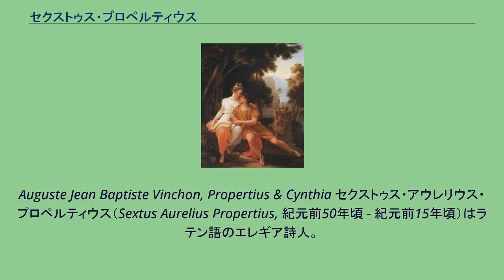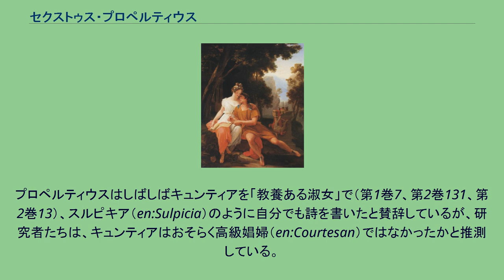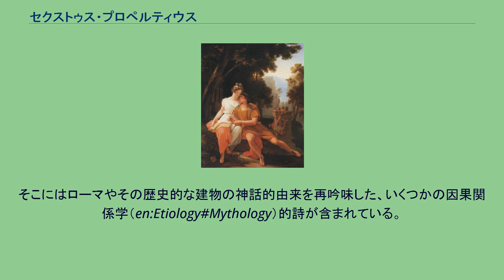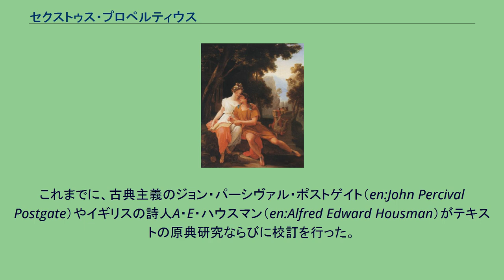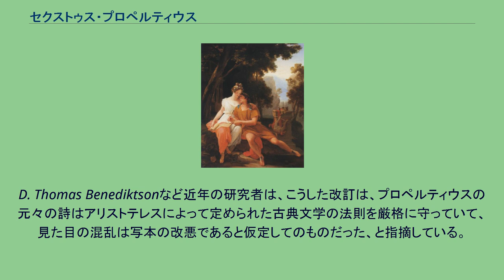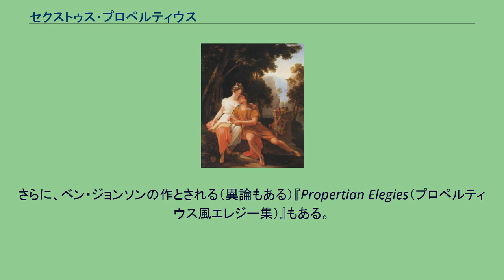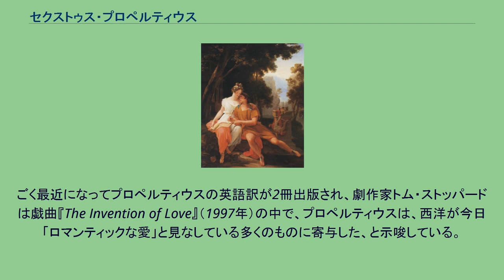セクストゥス・プロペルティウス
Auguste Jean Baptiste Vinchon, Propertius & Cynthia セクストゥス・アウレリウス・プロペルティウス（Sextus Aurelius Propertius, 紀元前50年頃 - 紀元前15年頃）はラテン語のエレギア詩人。
プロペルティウスについて知られていることは、その著作を除けばほとんどない。
その詩の中に多く言及されていることから、ウンブリアで生まれ育ったようである。
アッシジが、自分の町こそプロペルティウスの出生地であると主張している。
現存する作品の中には、4巻の『エレギア』詩集が含まれている。
プロペルティウスの名声の基盤となっているのは、4巻の『エレギア』詩集である。
プロペルティウスのエレギア詩はすべて、紀元前1世紀にローマの社交界で流行していた「エレゲイオン」という詩形（エレジー#古典詩のエレジー参照）で書かれている。
ほとんどのエレギア詩人同様、プロペルティウスの詩は一人の女性のことで占められている。
その女性は「キュンティア（Cynthia）」という名前で、その名前は最初の詩『Monobiblos』の冒頭から登場する。
キュンティアの名前は第1巻の詩の半分に出てくる。
それ以外の詩にも間接的に登場する。
アプレイウスはキュンティアの本名が「ホスティア（Hostia）」であるとした。
プロペルティウスも彼女が紀元前2世紀のローマの叙事詩人ホスティウス（en:Hostius）の子孫だとほのめかしている（第3巻20）。
プロペルティウスはしばしばキュンティアを「教養ある淑女」で（第1巻7、第2巻131、第2巻13）、スルピキア（en:Sulpicia）のように自分でも詩を書いたと賛辞しているが、研究者たちは、キュンティアはおそらく高級娼婦（en:Courtesan）ではなかったかと推測している。
二人の関係は、感情の両極端を大きく揺れ動き、少なくとも第3巻の発表時まで、キュンティアは恋人としてプロペルティウスの人生を支配していた。
プロペルティウスの詩がいつ書かれたかを特定することは難しいが、その詩は、ラテン語のエレギア詩人の間ではありふれたテーマであった愛の告白、情熱、嫉妬、口論、悲嘆を年代順に記録している。
第3巻の最後の2つの詩はキュンティアとの最終的破局を示しているように見える（「僕の詩が君を有名にしたことは恥である」第3巻24）。
そしてキュンティアは最後の第4巻が発表される前に亡くなったらしい。
第4巻でキュンティアをテーマとしたものは、後書きとしての挨拶のたった2つの詩だけである。
この両極端な関係の複雑性は第4巻の中の痛切な詩の中に十分に明示される。
キュンティアの幽霊が、自分の葬式は豪勢でなかったと（他のことと一緒に）プロペルティウスを批判するのである。
そしてその最後の行は、プロペルティウスが未練を残しているように見受けられる。
また第4巻はプロペルティウスが新しい詩の方向を企図していたことを強く示している。
そこにはローマやその歴史的な建物の神話的由来を再吟味した、いくつかの因果関係学（en:Etiology#Mythology）的詩が含まれている。
これらは、新しいローマを目指すアウグストゥスとその政策の批判（曖昧に転覆をも目論む）として読むこともできるが、現代の古典研究者たちの間でも議論の的となっている。
最後の詩（第4巻11）は、紀元前16年に亡くなったコルネリア・スピキオ（en:Cornelia Scipio）の葬式のために書かれたもので、コルネリアの美徳を賛辞している。
ほとんど帝国からの依頼のようなものだが（コルネリアはアウグストゥスの親類だった）、その荘厳さ、気高さ、哀調は「エレギアの女王」という評価を受けている。
プロペルティウスのスタイルは、ぱっと見たところ唐突な場面転換（ラテン語の新しい詩の方法）と、ギリシア・ローマの神話・伝説のあまり知られていない一節に多く向けられた高度で想像力に富んだ隠喩によって特徴づけられる。
プロペルティウス独特の言い回しは、テキストの損なわれた状態と相俟って、その詩の校訂の問題を生じさせる。
これまでに、古典主義のジョン・パーシヴァル・ポストゲイト（en:John Percival Postgate）やイギリスの詩人A・E・ハウスマン（en:Alfred Edward Housman）がテキストの原典研究ならびに校訂を行った。
テキストには...